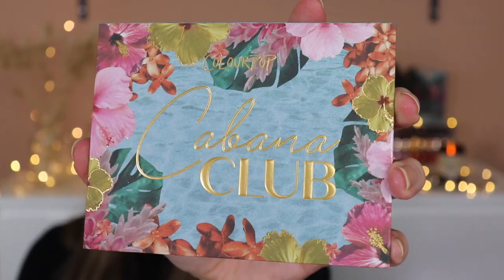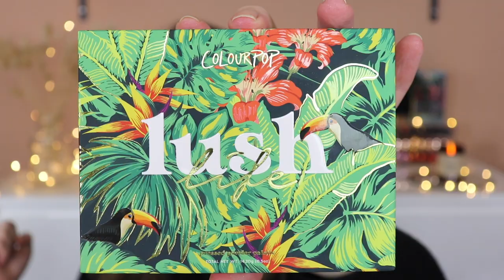A Blackout Colourpop Haul... | Makeup With Meg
Hey Guys! I CRACKED!! I stopped my hiatus with Colourpop and I binge ordered so many products whilst they had a sale...I know...im weak... So here it is! A big ol' haul from Colourpop!

Clinique even better foundation
Benefit goof proof brow pencil, 3
Lancôme Monsieur big mascara
The Balm, Mary loumanizer
The beauty crop bronzer, Sardinia sand
Essence Matt touch blush, blossom me up
JSC velour liquid lipstick, Jeffree who?
Eyeshadow(project pan singles)